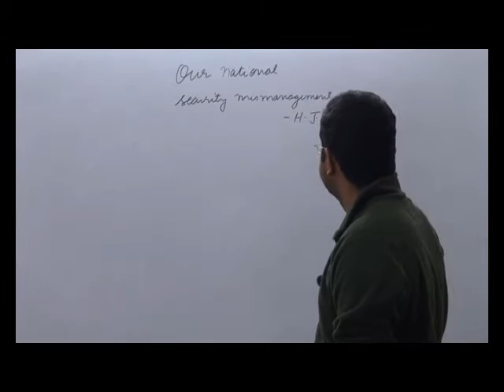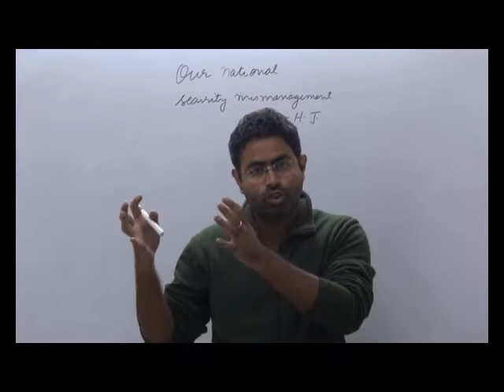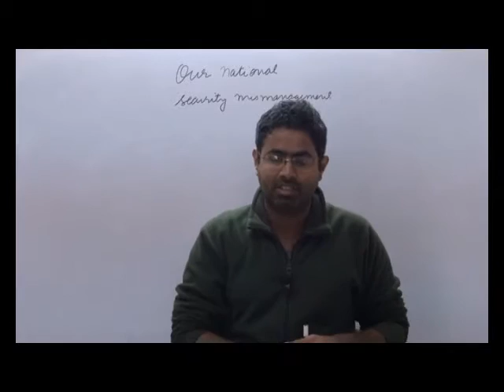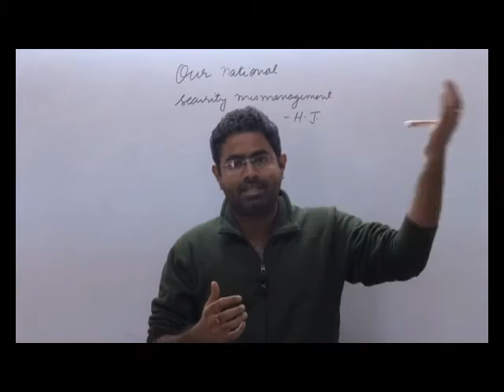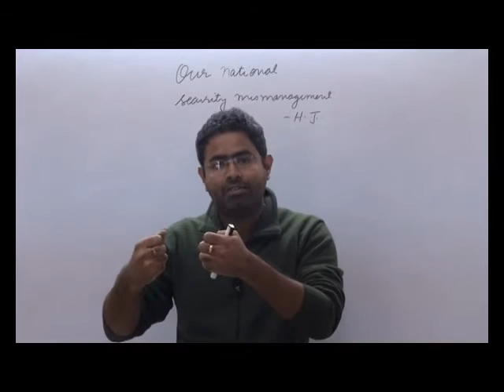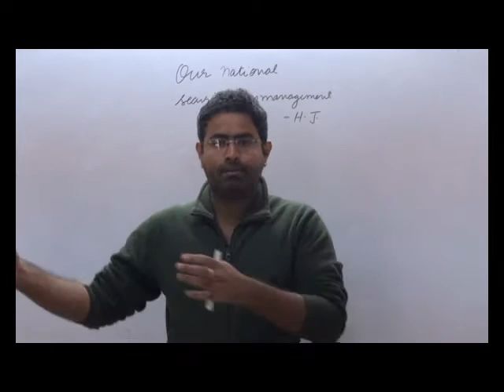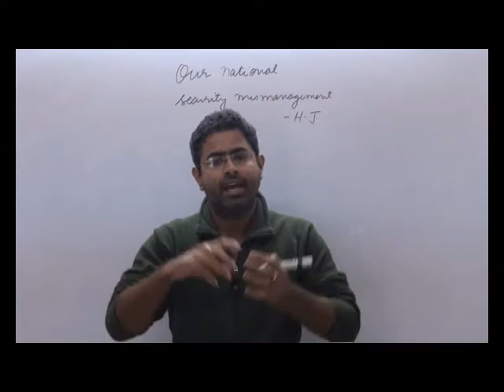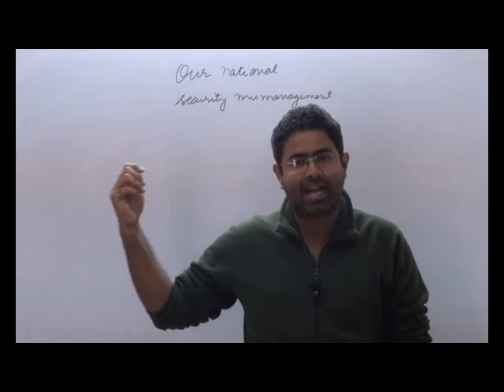national security | ias | political science